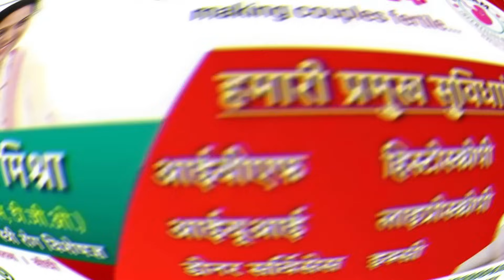REWA इस खबर ने पूरे MP को झकझोर दिया आधी अधूरी नहीं पूरी खबर